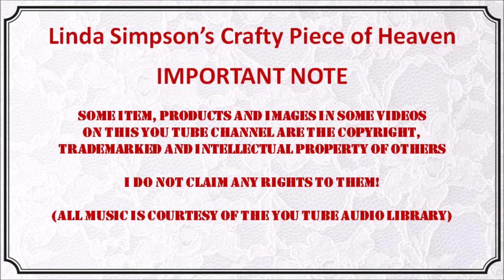September 2020 Yarn Giveaway CLOSED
WINNER WILL BE ANNOUNCED ON 29TH SEPTEMBER IN A NEW VIDEO. THANK YOU FOR TAKING PART! GOOD LUCK!